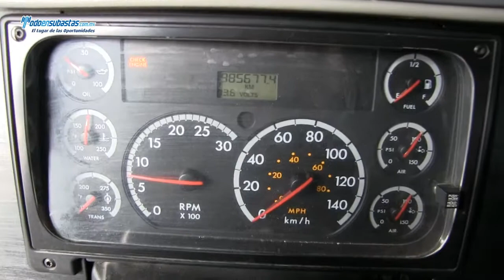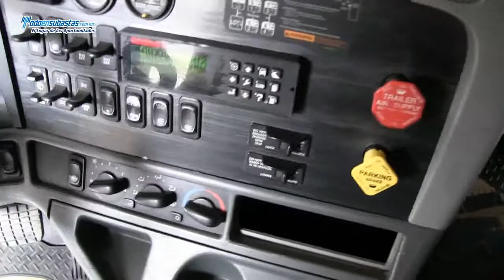Freightliner / Tracto Quinta Rueda CL120 Cummins ISX 450HP ST2 / 2008